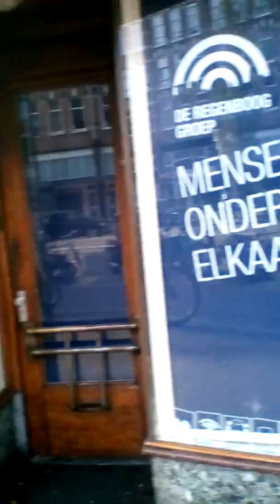Orange disorders brovas eff u rainbow my leg